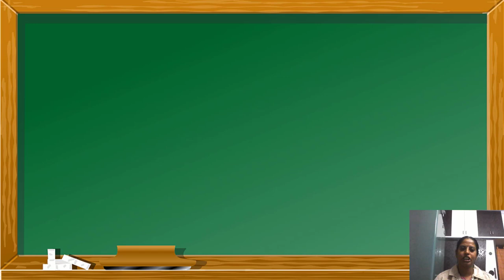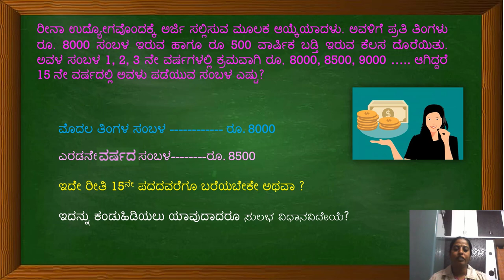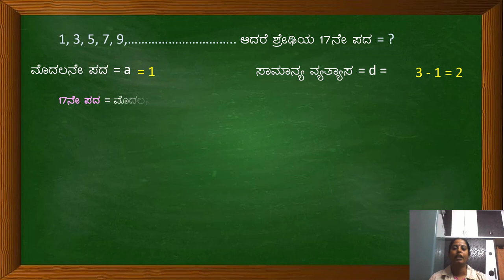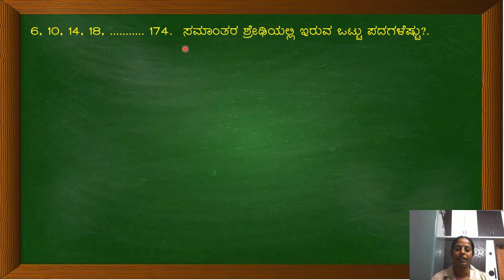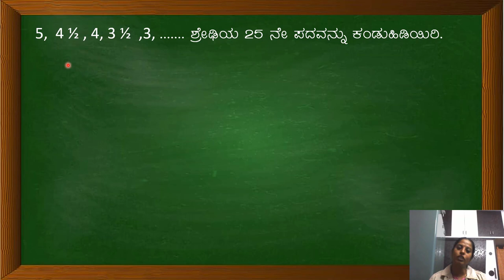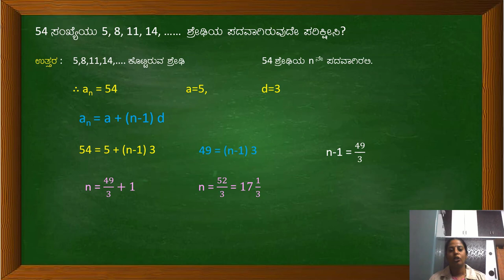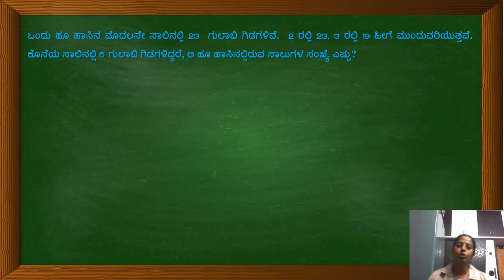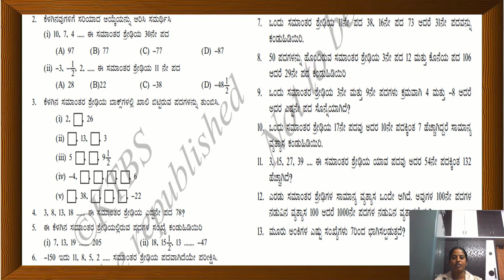Arithmetic progressions part-2 in Kannada ಸಮಾಂತರ ಶ್ರೇಢಿಗಳು -ಭಾಗ - 2